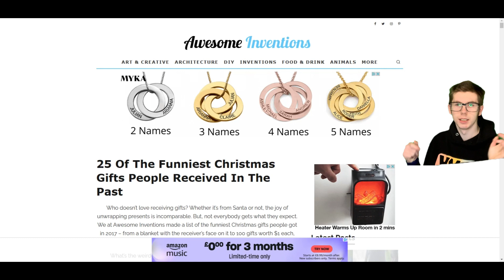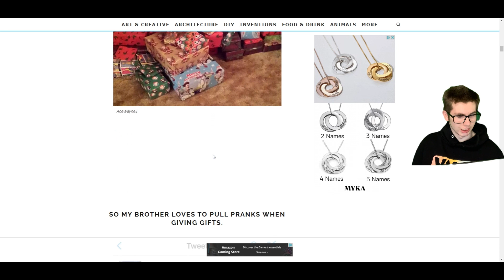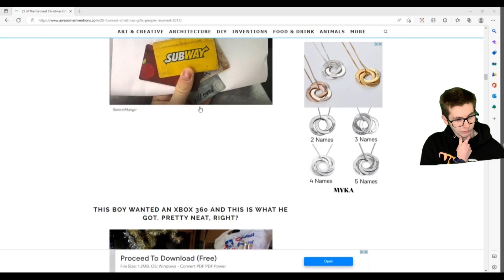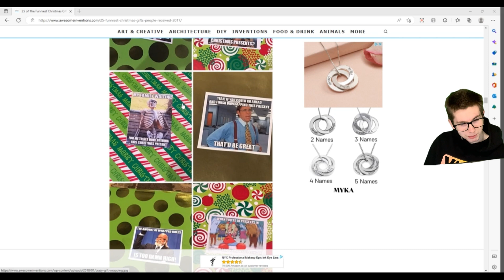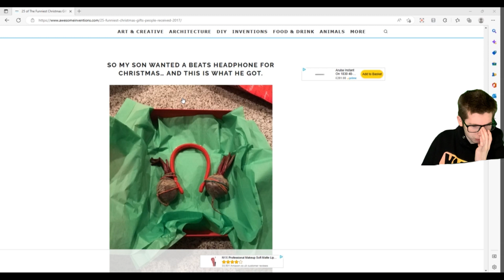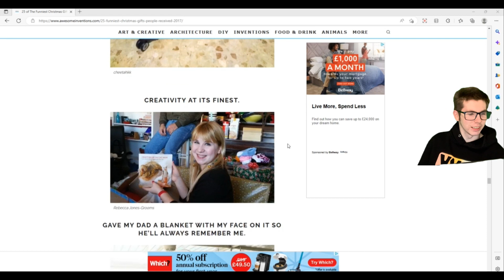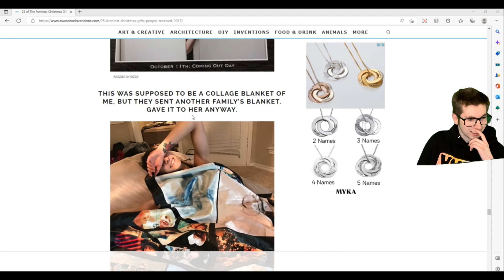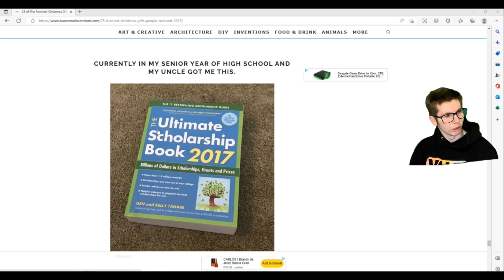Reacting to funny gifts people received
I decided to react to funny gifts people received in the past (2017).